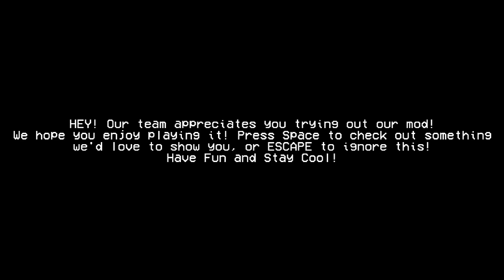❗ ЛУЧШИЙ МОД И ЛУЧШИЕ ПЕСНИ ФНФ ✅ МОД Starcatcher FRIDAY NIGHT FUNKIN fnf ОБНОВА ФНФ Фраидеи наит 🔥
Игра Friday Night Funkin обзор, прохождение и реакция на русском. Фрайдей Найт Фанкин - ритм игра про нажимание стрелочек